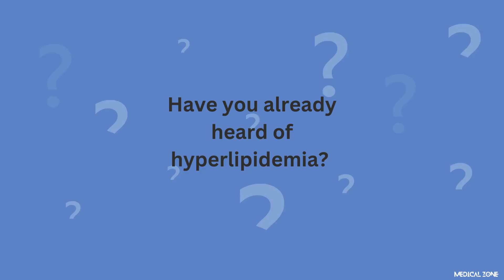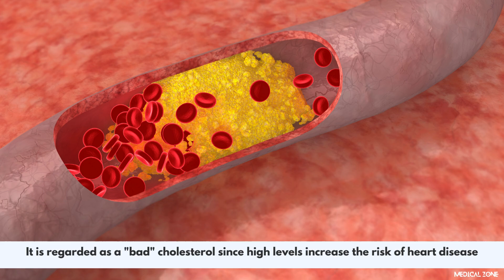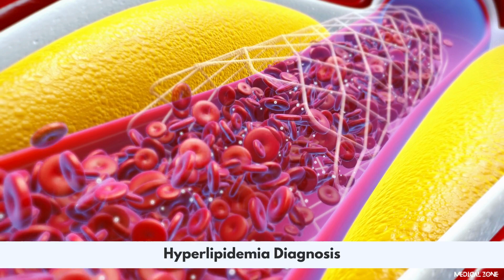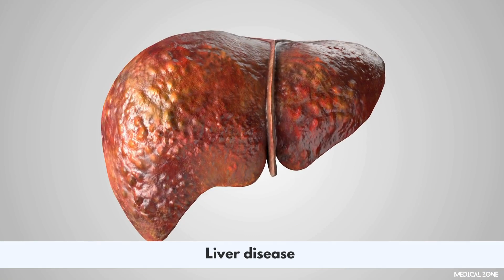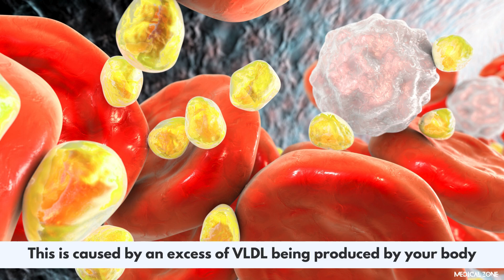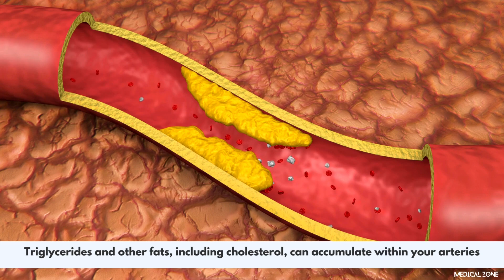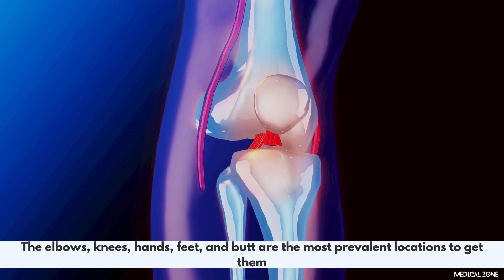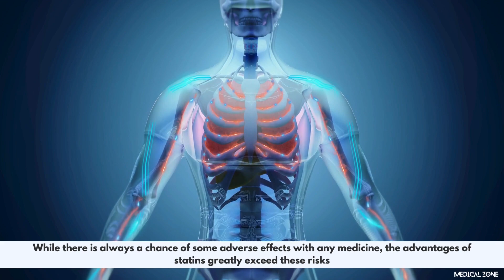What Is High Cholesterol Level in Blood (Hyperlipidemia)? | Causes, Symptoms and Treatment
What Is Hyperlipidemia? | Causes, Symptoms and Treatment
Have you already heard of hyperlipidemia?  While it is uncommon for many of us to hear about it, the majority of people are undoubtedly aware of cholesterol.
You refer to it as elevated. It's known by your doctor as dyslipidemia, or. Whatever term you give it, it's a prevalent condition.
The word refers to several illnesses that cause your blood to have excess fats or lipids. Some of its causes are under your control, but not all of them.
In the United States, an estimated 93 million people suffer from elevated cholesterol.
Although it can be treated, hyperlipidemia is frequently a lifetime illness. You'll need to exercise frequently and keep an eye on what you consume. It may also be necessary for you to take a prescription drug.
Because of our current lifestyle and the kinds of food we eat, hyperlipidemia is a prevalent condition.